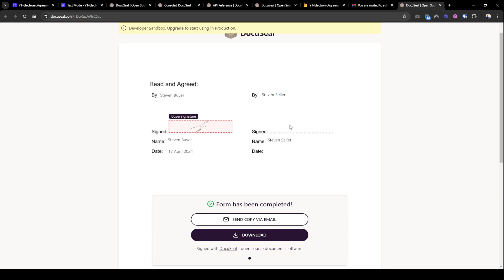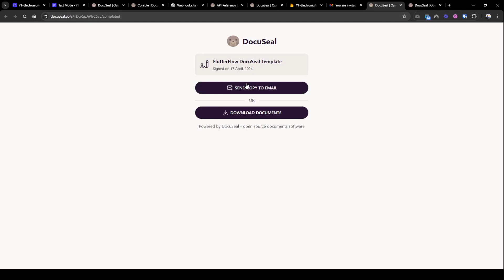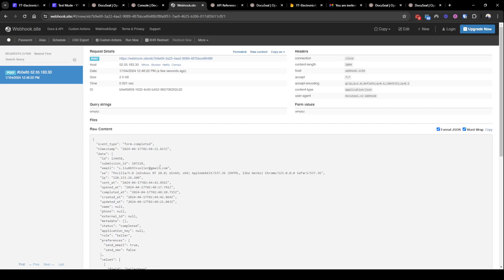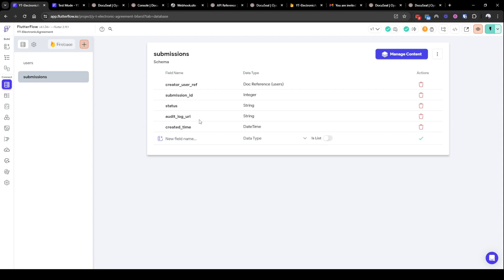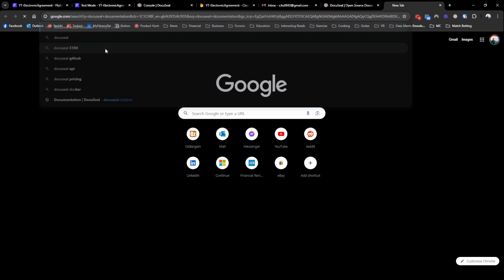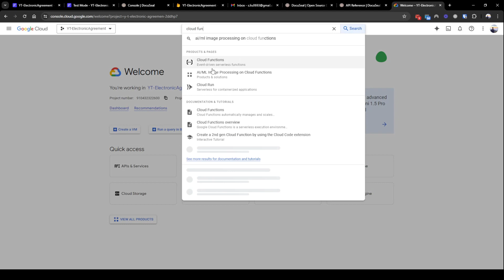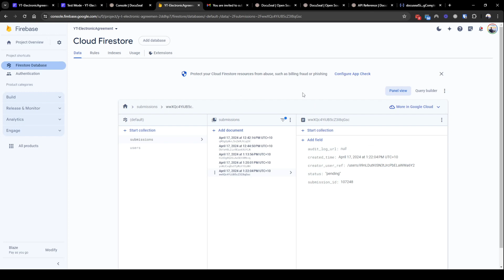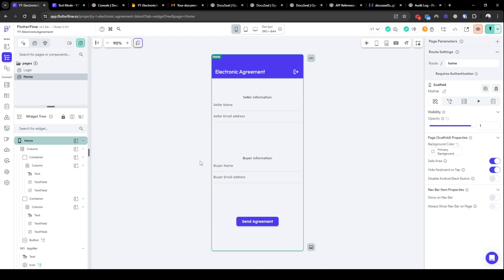Integrate FlutterFlow with DocuSign/DocuSeal/PandaDoc for Electronic Signing Part 3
Integrate your FlutterFlow app with third party electronic signing platforms such as DocuSign, DocuSeal, PandaDoc, etc.

In this tutorial, we will use a cost effective platform called DocuSeal to send emails to 2 parties for signing. In addition, we will cover webhooks to track signing process and completion.